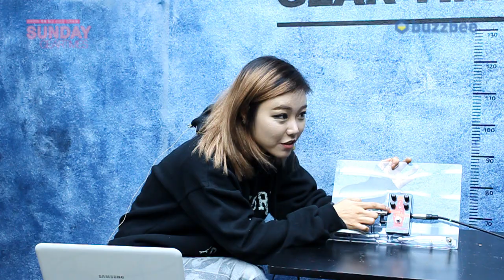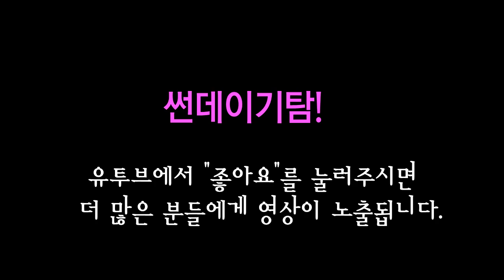Catalinbread 이펙터 Sabbra Cadabra